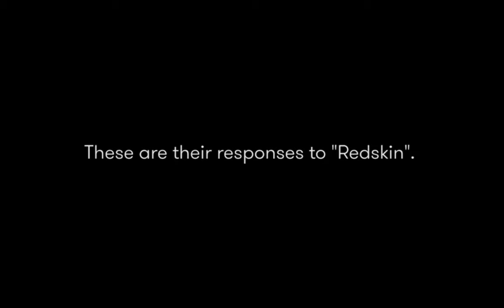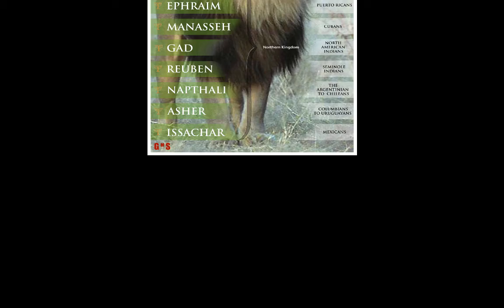GAD A TROOP SHALL OVER COME HIM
BIBLE PROPHECY
Gad, a troop shall overcome him: but he shall overcome at the last.